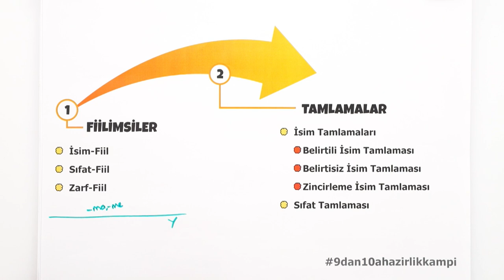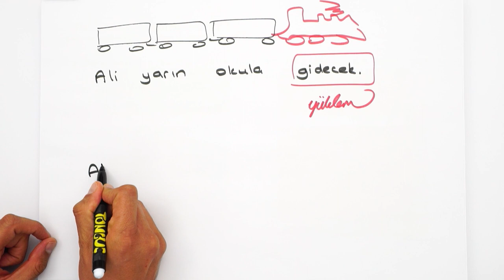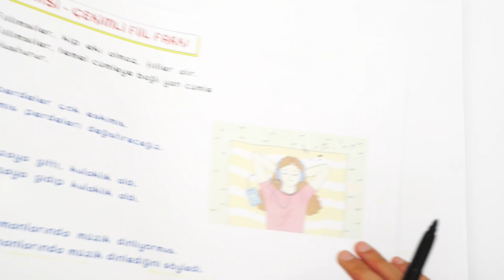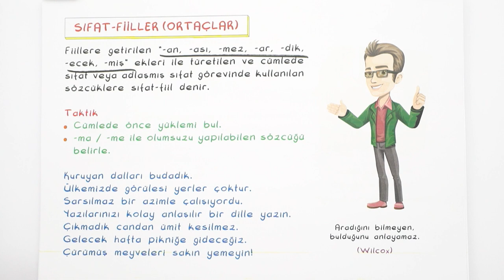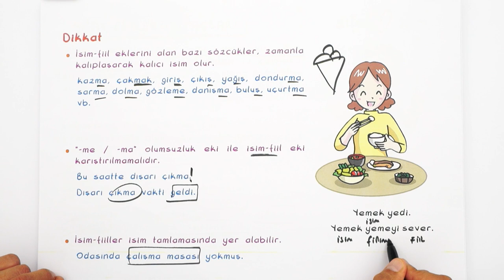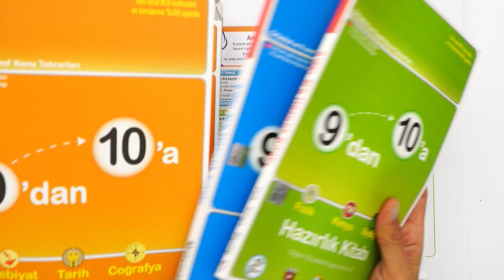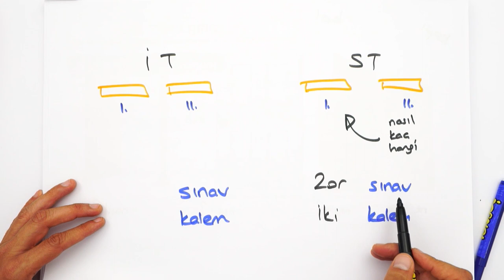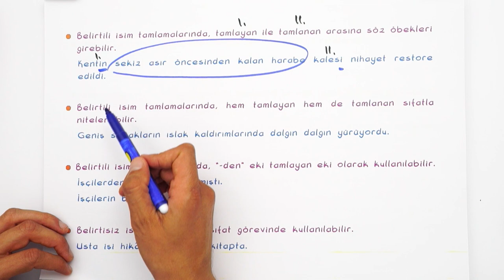Fiilimsiler ve Tamlamalar | 9'dan 10'a Hazırlık Kampı ✍🏻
9'dan 10'a Hazırlık Kampı devam ediyor! 9. sınıf konularını tekrar ederek 10. sınıfa bomba gibi hazır olacaksın. Edebiyat dersinde bugün, sizlerle beraber ''Fiilimsiler ve Tamlamalar'' konusunu öğreniyoruz. Sakın kaçırma! 😎